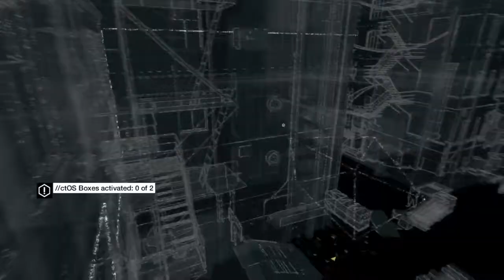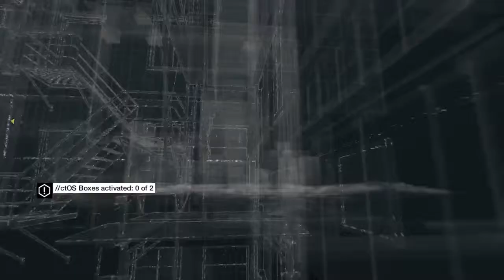WATCH DOGS™ playthough Episode 6 with Evil